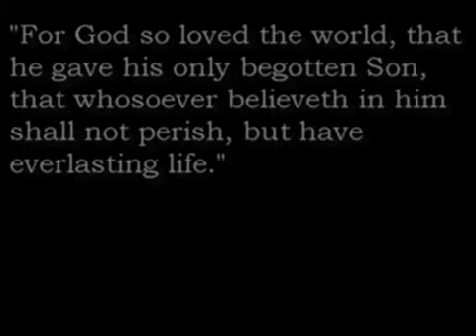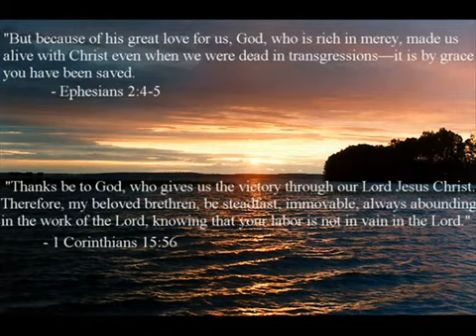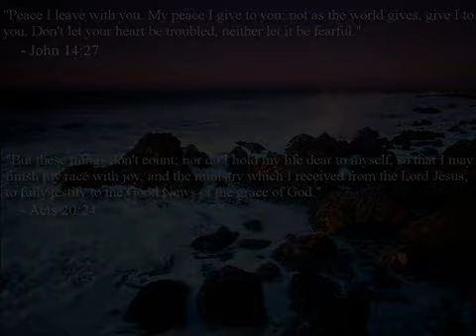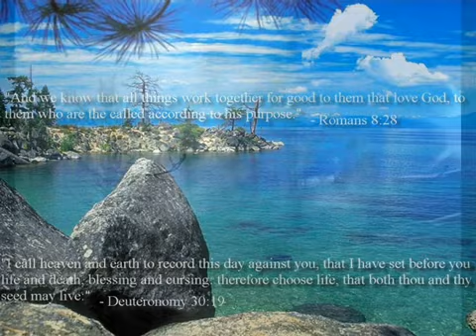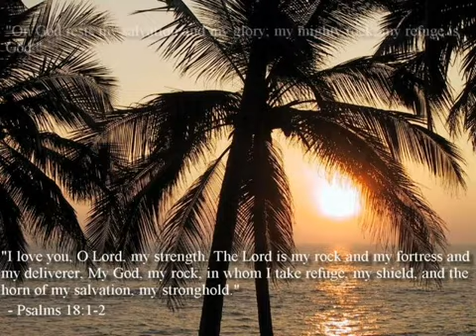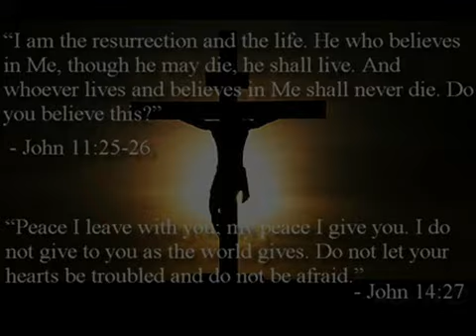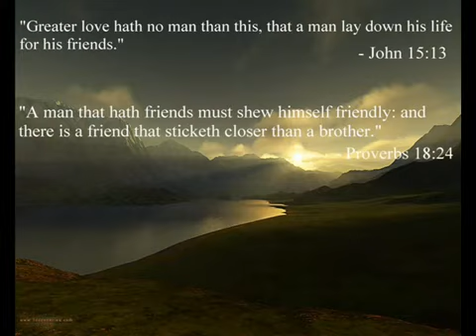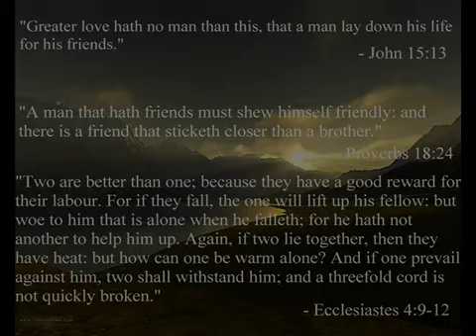How Great Is Our God